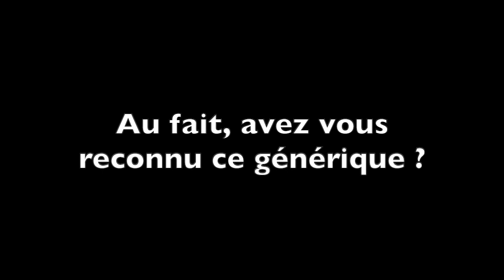Restez à la maison | Comme Louis La Brocante !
Dans cet extrait, Louis Roman s'endort devant sa télé tandis que sa fille, Isabelle attend patiemment Le Cinéma de minuit. On est bien sur France 3.